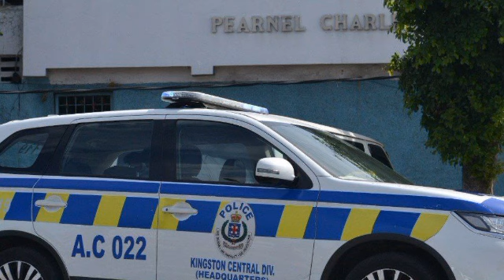Jamaica News Today November 30th 2023